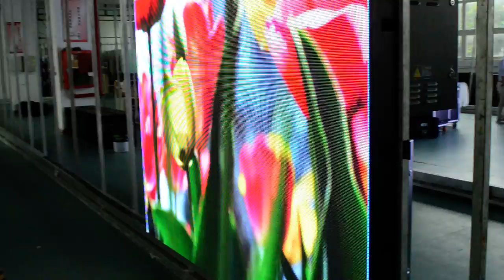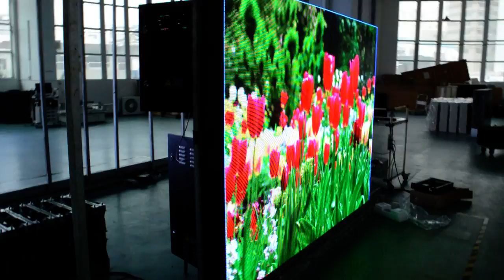P6 outdoor led display,led screen,led sign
P6 outdoor IP65 Waterproof video led display.

P6 outdoor waterproof SMD LED display,Iron cabinet single side, 2.304m*1.728m,Resolution: 384*288dots,Cabinet size:1152*768mm,with  live stream controller(LINSN),Module,power supply,Plywood package.Weight with package is 300KG.  Brightness:6500 cd/square meter.

LED chip: Epistar(Taiwan Original)
IC: MBI5024(Taiwan Original)
Cabinet size:1152*768mm*2pcs,1152*960mm*2pcs
Brightness: 6500 cd/sqm
3 years warranty.
Anything broken in 3 years,we will send new spare parts to you for replacement.

Let me know if you are interested in buy any of them . Add this as your friend so we can talk more about it
Skype:shirleyyin770
Want to know prices ? Send me email or add my skype.